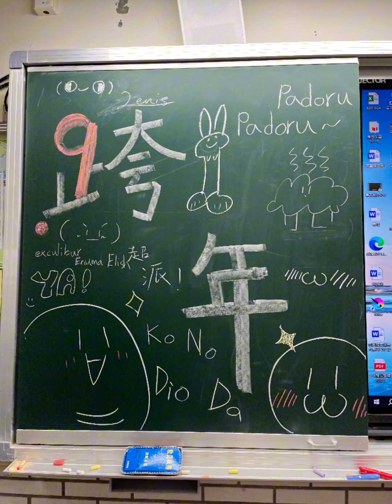建成國中第54屆901謝師宴之2